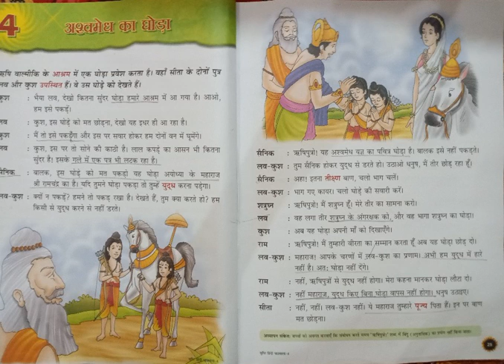14-7-2020 class 4 Hindi reader chapter 4 book work by Reeta Mishra